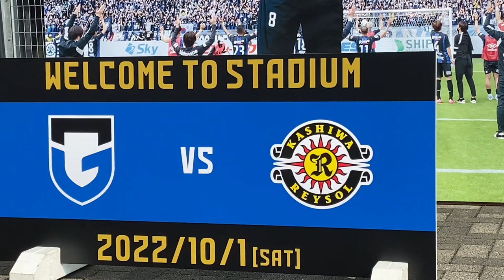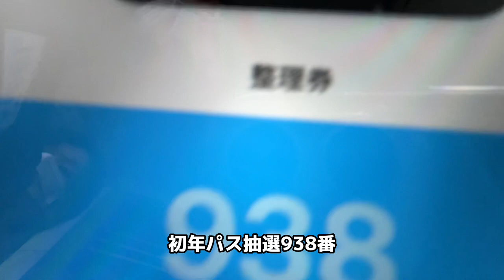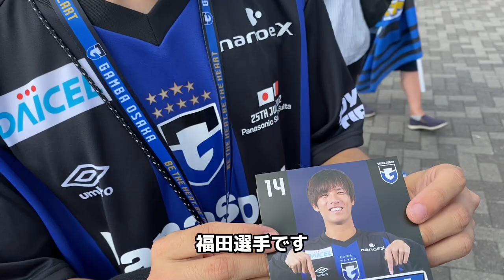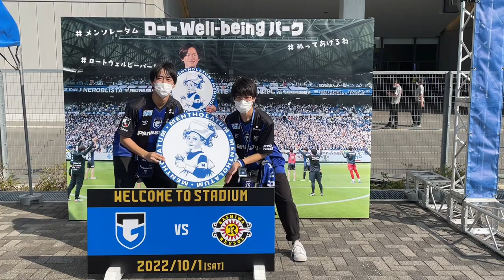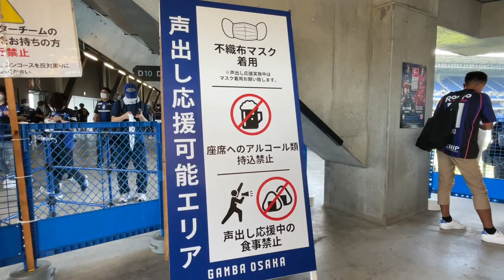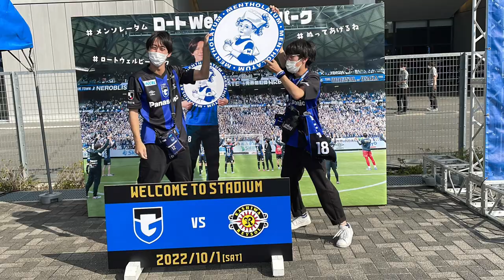【ガンバ観戦vlog】ホーム声出し解禁❗チャント歌えるって幸せだ。の巻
編集：シュン
〈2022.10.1〉第31節柏レイソル戦
待ちに待ったホームでの声出し❗
エースの復帰を勝利で飾りたいところだが…